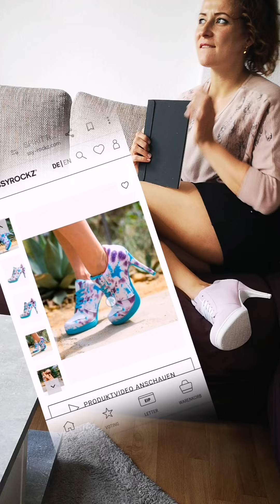DIY ROCKZ! 💥 How to Batik - Ina zeigt dir, wie’s geht 😍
Du wolltest schon immer dein eigenes Batik Shirt selber machen, weißt aber nicht so richtig wie?

No problem! Ina zeigt dir, wie’s funktioniert! 💥

Who is Ina?
Ina ist eine unserer lieben ROCKZ Botschafterinnen, die nicht nur deine MISSY Heel’z verschönert, sondern auch die passende Fashion zu den bequemsten High Heel’z ever kennt und verrät, wie du diese ganz a la DIY gestalten kannst.

Alle Fact’z about “Customize your shoe’z” und zu Ina findest du

Was brauchst du nun aber genau für den fancy Batik Look? (abgesehen von den dazugehörigen SPIRIT ROCKZ 😉)

ein oder mehrere weiße T-Shirt’z

Fashion-Spray von Marabu (gibt's z. B. bei Amazon)

Silk-Seidenmalfarben von Marabu (auch Amazon)

Eine leere Sprühflasche

Gummis und eine Pappe/Folie, damit die Farbe nicht von vorne nach hinten läuft während des Besprühens

And how it work’z?
💥 Step 1: Mit Gummis kleine Knötchen oder Blümchen eindrehen und gut fixieren
💥 Step 2: Mit Fashion-Spray oder Silk-Seidenmalfarben beliebig oft sprühen, mal von weiter weg, mal richtig nah dran, Rückseite nicht vergessen;)
💥Step 3: Kurz antrocknen lassen und Gummis entfernen
💥Step 4: Nochmal kurz trocknen lassen, bügeln, um die Farbe zu fixieren, Waschen und ein letztes mal trocknen lassen.
Ready to ROCKZ!

…aber schau doch einfach nochmal ins Video und lass' es dir von Ina erklären ✨

Happy DIY!
MISSY 💋